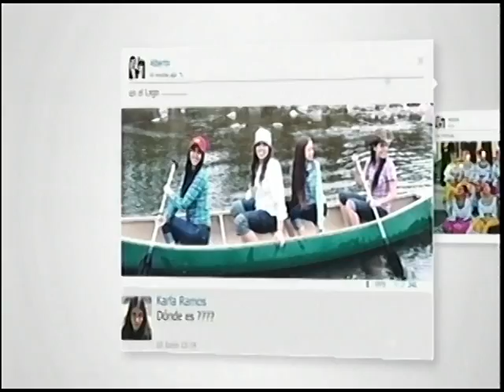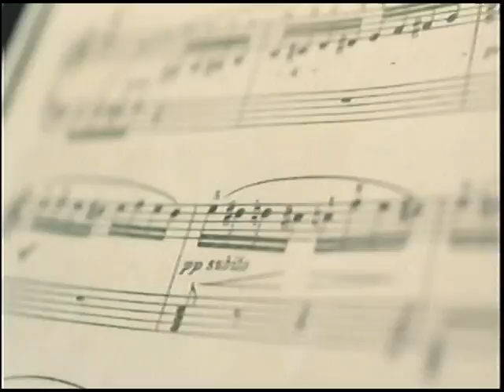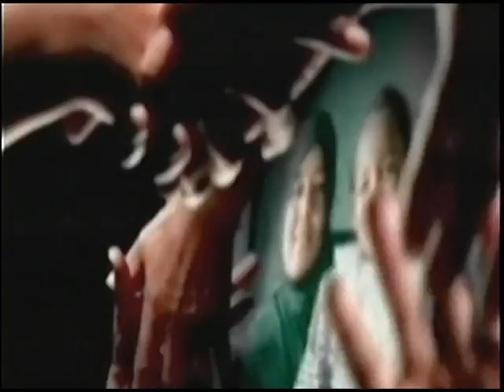Chihuahua Digital Noticias un noticiero con la información mas oportuna y veraz a la 1:00 pm en el canal 190 de cablemas y en vivo